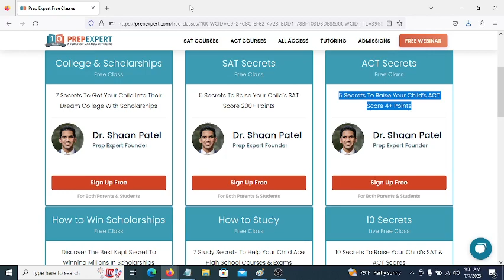Free Class 7 Secrets To Get Your Child Into Their Dream College With Scholarships.